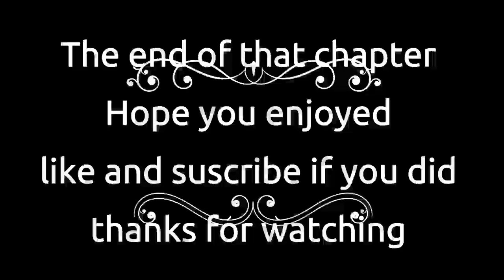Nora Roberts Rising Tides Chapter 1